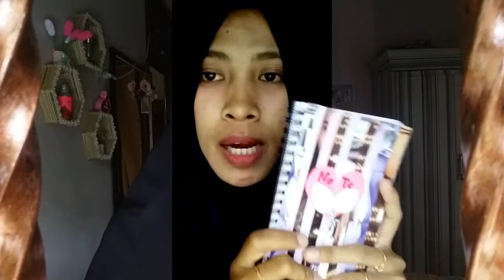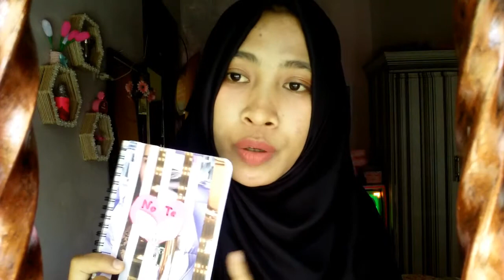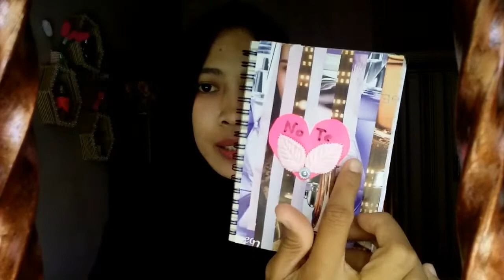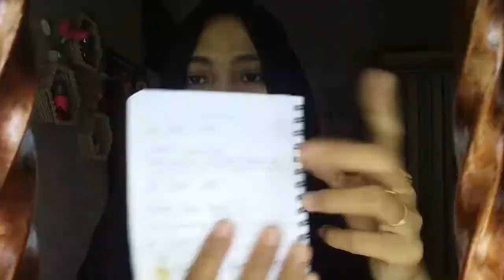INTIP ISI NOTEBOOK Farida FR || Konsisten Bikin Konten Youtube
Tonton Juga